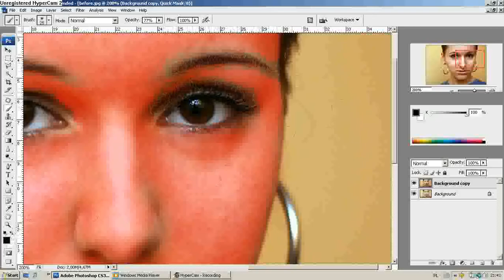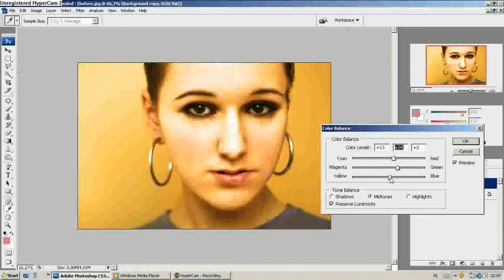Retouch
Next retouch :)